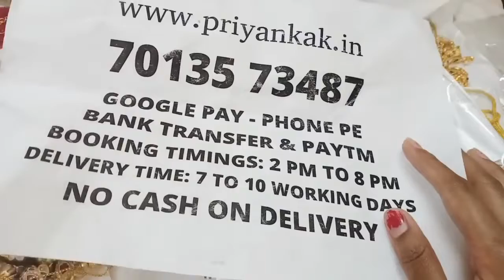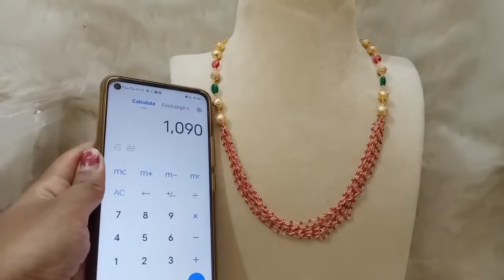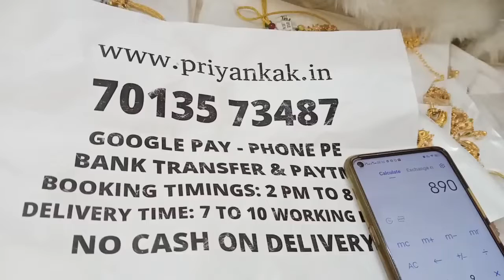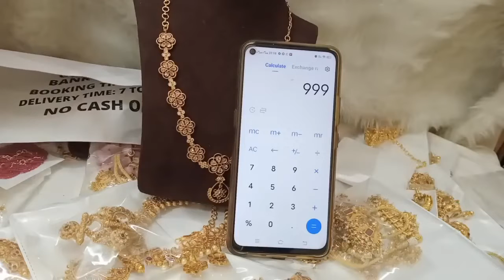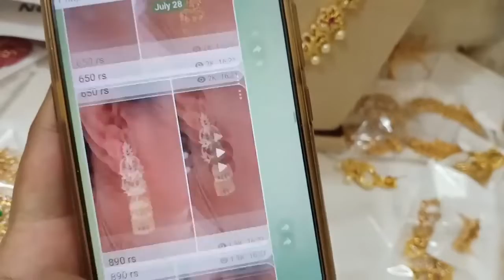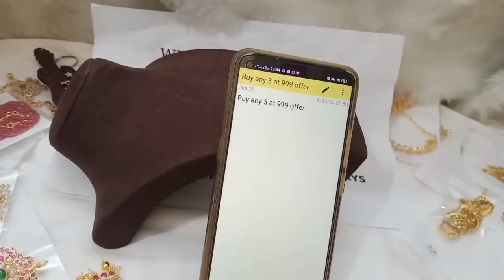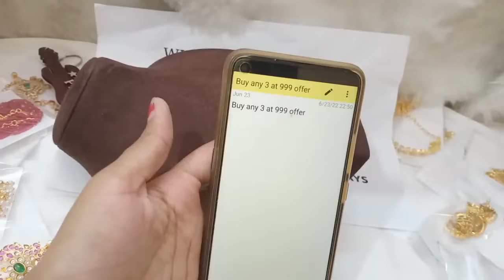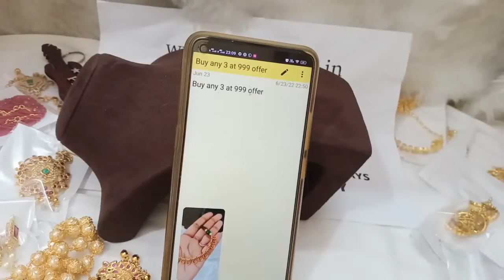🥰🥳Buy Any 3 At 999rs 🥳🥰 1 Gram Gold Chains Earrings Sets 🥰priyankakollections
2.please check or ask for the  availability
3.No Negotiations ,Prices are  fixed
4.dispatch will be in one or 2 days
5.we will send the tracking number
6.you will receive in product 5 to 7 working days

(Ignore Tags)

1 gram gold|
1 gram gold price|
1 gram gold rate today|
price of 1 gram gold|
1 gram gold rate in india today|
1 gram gold price today|
1 gram gold jewelry|
1 gram gold today price|
1 gram gold cost|
1 gram gold jewellery tanishq|
1 gram gold earrings|
price for 1 gm gold|
1 gram gold mangalsutra|
1 gram gold jewellery online shopping cash on delivery|
1 gram gold chain|
1 gram gold ring price for girl|
1 gram gold coin price|
1 gram gold necklace|
1 gram gold bangles|
1 gram gold jewellery online|
1 gram gold maang tikka price|
1 gram gold coins|
1 gram gold jewellery wholesale|
price of 1 gram gold coin|
1 gram gold earrings designs with price|
1 gram gold temple jewellery online shopping|
1 gram gold necklace designs with price|
1 gram gold mangalsutra tanishq|
1 gram gold long mangalsutra designs with price|
1 gram gold mangalsutra in png with price|